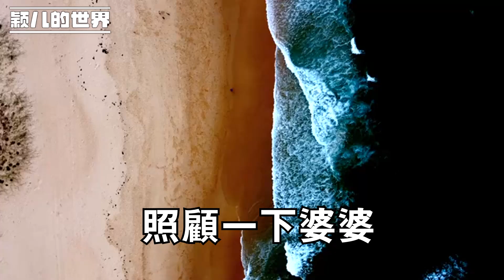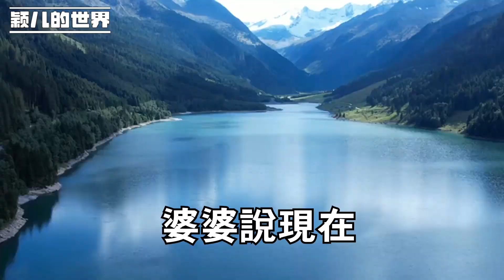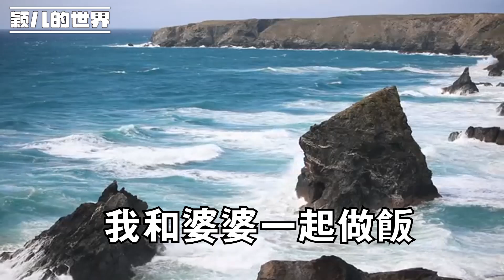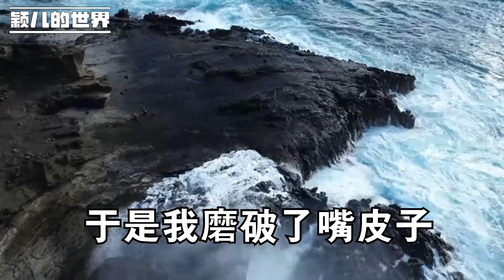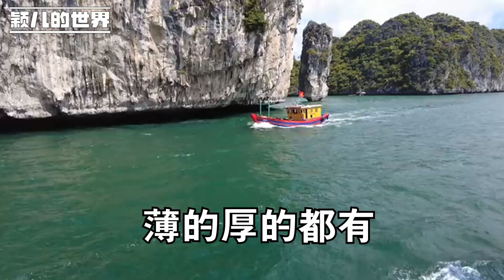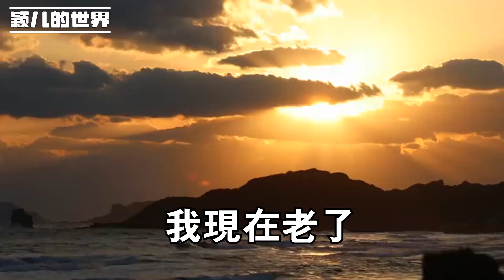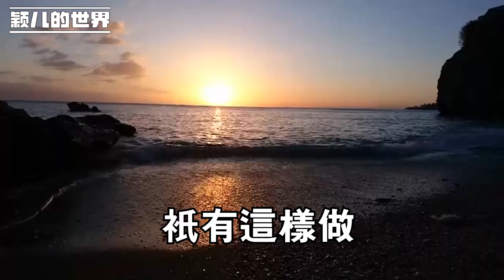婆婆穿著兩只顏色不同的襪子，我嚇的趕緊帶她到醫院，可她卻告訴我這是為了我們好！